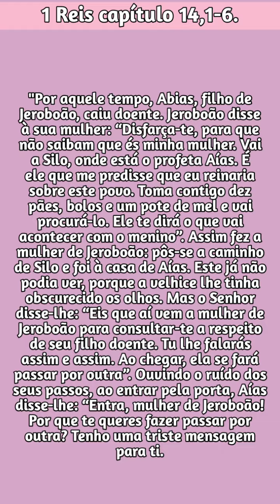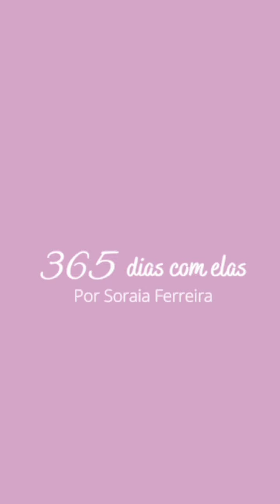A esposa de Jeroboão.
A paz de Jesus e o amor de Maria! A esposa de Jeroboão recebeu uma ordem do seu marido e atendeu. Mas o Senhor não se agradou. Vem conhecer essa nova história. Deus te abençoe!🙏🏻🙌🏻💖